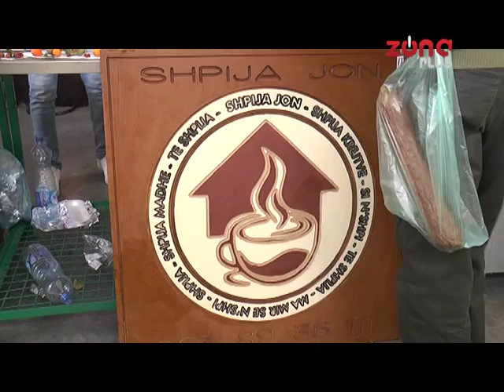GASTRONOMSKA FEŠTA NA NIŠKOM SAJMIŠTU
Slavski kolač, zaboravljena jela, ajavar. Sve to, mogle su da vide Nišlije na Medjunarodnom gastronomskom šampionatu na niškom Sajmištu. Učestvuje oko 130 kulinara iz Srbije, Makedonije, Hrvatske i svi oni nameću se za titulu najboljeg u kategorijama nacionalna kuhinja, zimnica, i spravljanje čvaraka. Takmičenje je organizovalo Udruženje ugostiteljsko turističkih poslenika grada Niša, a pokrovitelj je Gradska opština Medijana.